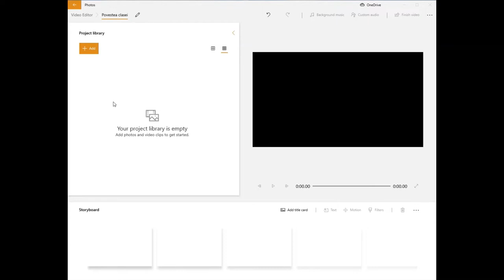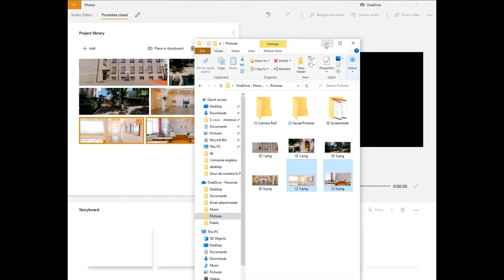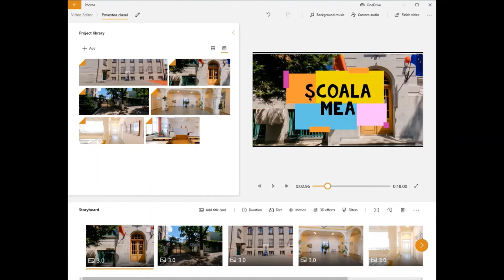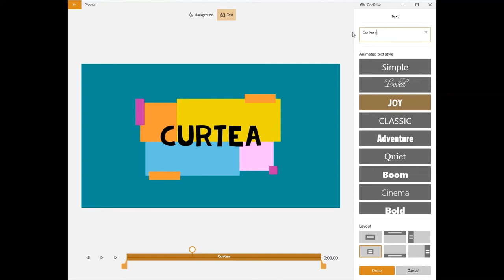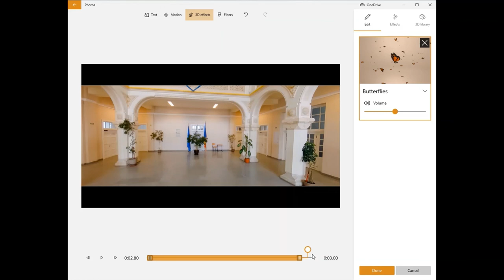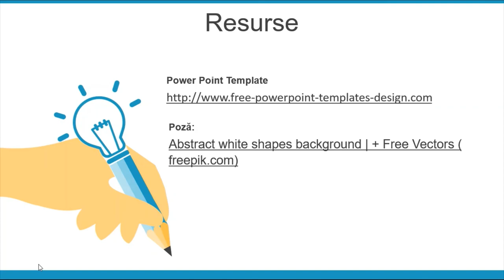Povestea clasei (2) - Adăugare efecte de mișcare și efecte 3D cu ajutorul aplicației Photos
În această resursă sunt descrise: adăugarea efectelor 3D, exemple de efecte 3D și proprietățile lor, adăugarea efectelor de mișcare și exemple de efecte de mișcare.